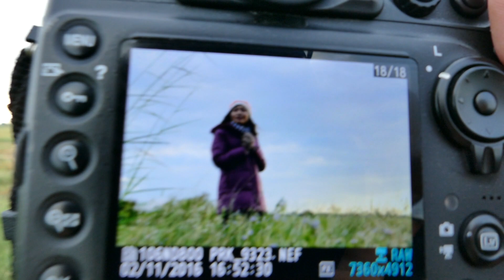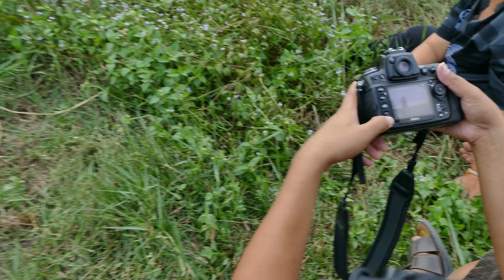Behind the scenes Stock photography by Johnstocker : Winter Trip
สวัสดีครับ เพื่อน ๆ มาดูการถ่ายภาพขายออนไลน์ ใน concept : winter กันหน่อยครับ ว่าเป็นยังไง

สมัครขายภาพออนไลน์ ที่ Freepik

ถ่ายภาพและวีดีโอขาย MicroStock ด้วยมือถือ